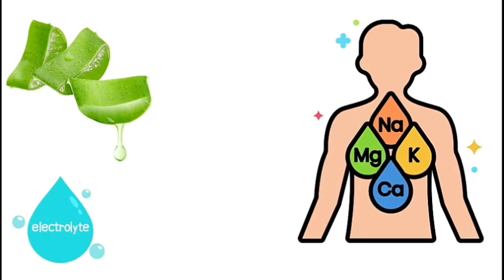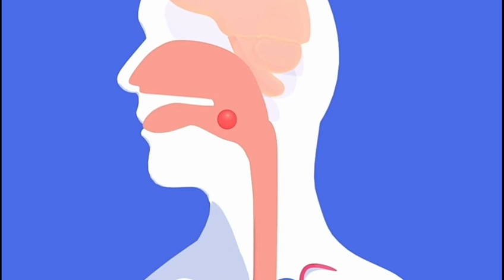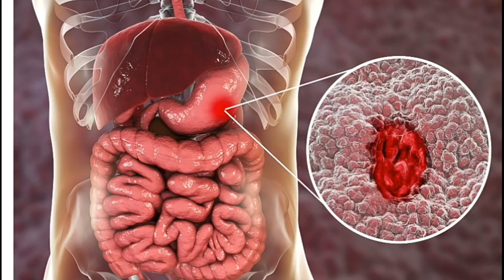AMFANIN ALOVERA GUDA BIYAR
1) Alovera Tana taimakawa wajen Maganin cututtukan fata,Saboda hakana shafa ruwan Alovera ajikin fata na taimakawa wajen kashe kananan cututtuka tareda sanyi fata tayi laushi da santsi.
2)Shan ruwan Alovera na taimakawa wajen Maganin Ciwon ciki.Amma yanada kyau kafin asha a tintibi likita ya sanar daku adadin da zaku iya sha.
3)Ruwan Alovera na dauke da vitamin da mineral da sinadarin antioxidants masu yawa Wanda keda matukar amfani wajen karawa garkuwar jiki karfi
4)Tana kashe ciwon hakori,irin gingivitis da sauransu yayinda ake wanke baki da ruwan Alovera hakan ma taimakawa wajen Maganin cututtukan hakori.
5) Saurin warkewar ciwo,shafa ruwan Alovera ajikin ciwo yana taimakawa wajen saurin warkar dashi.
karkuman Kuyi joining dinmu a watsapp group dinmu maisuna Topscientist tacikin wannan link dake kasa
kuma shafinmu na Facebook